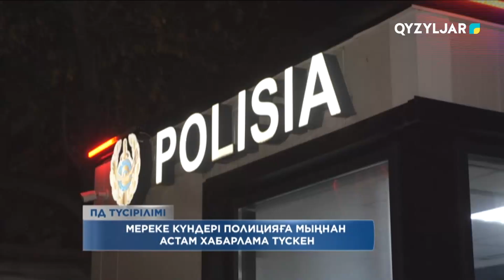Мереке күндері полицияға мыңнан астам хабарлама түскен